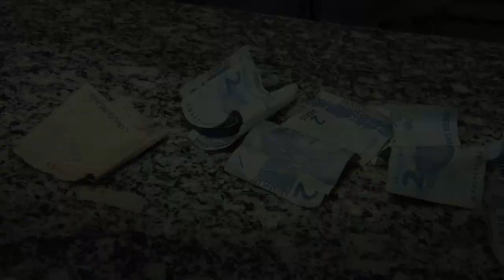MAT TONY TIROTEIO É REGISTRADO NO CENTRO CULTURAL PARTE 2 17 06 22